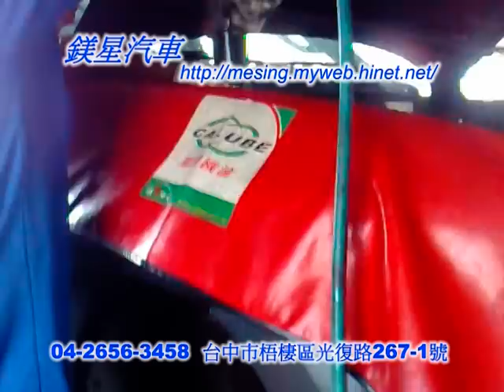避震器(滲油)拆裝更換 MAZDA TRIBUTE 3.0L 2003~ G3.0U204 CD4E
Shock Absorber Inspection and Replacement on MAZDA TRIBUTE 3.0L 2003~ G3.0U204 CD4E